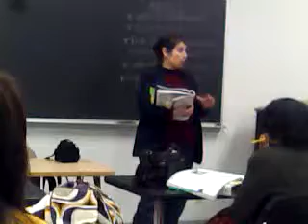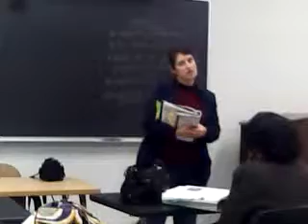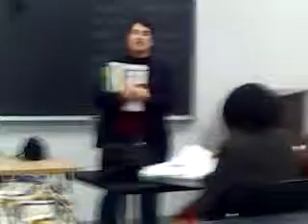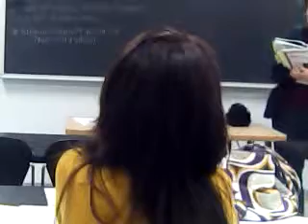Learning framework class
Some of you may be expecting this class